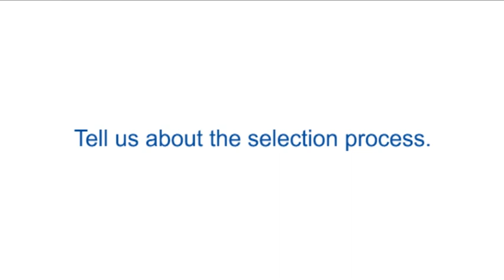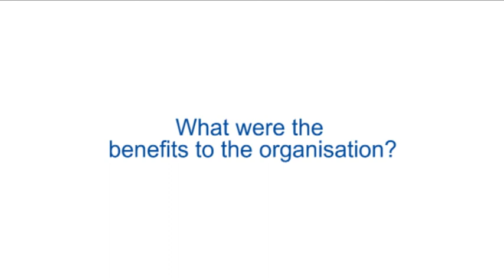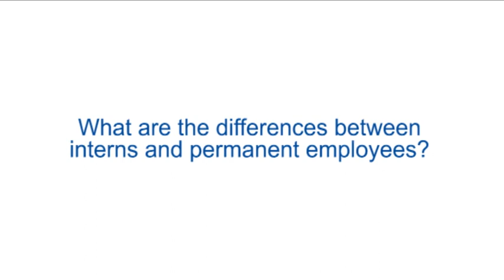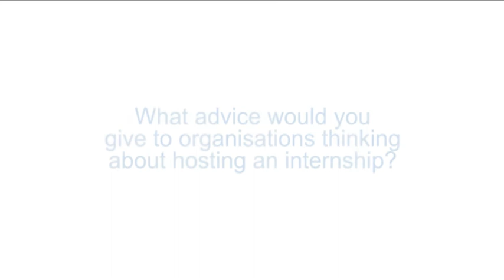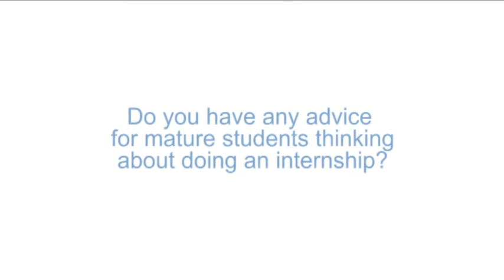Third Sector Internships - Gillian Dinwoodie - New Caledonian Woodlands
A video interview with Gillian Dinwoodie, a TSIS intern, and Liz Corke, her employer at New Caledonian Woodlands in Crieff, Scotland.